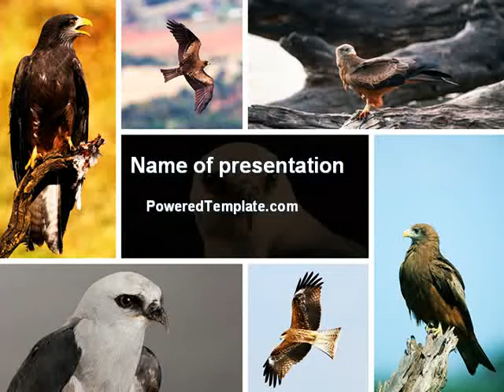Bird Of Prey PowerPoint Template by PoweredTemplate.com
Bird Of Prey PowerPoint Template for presentations.